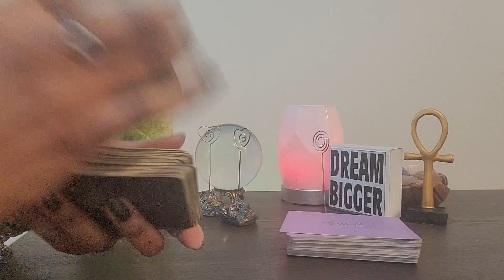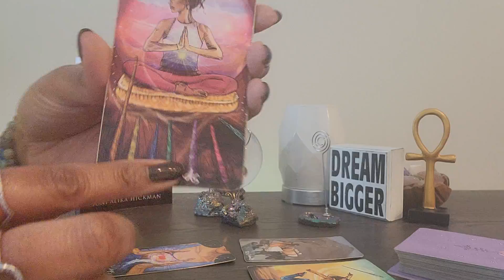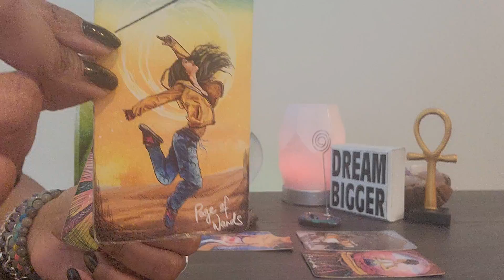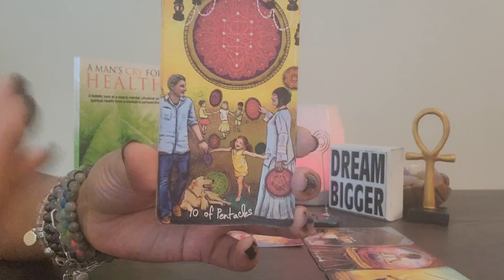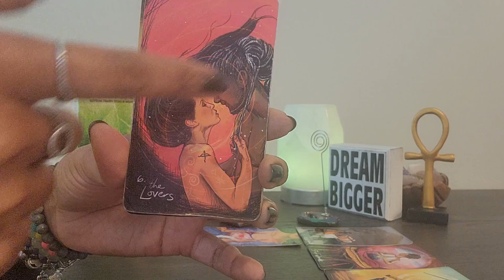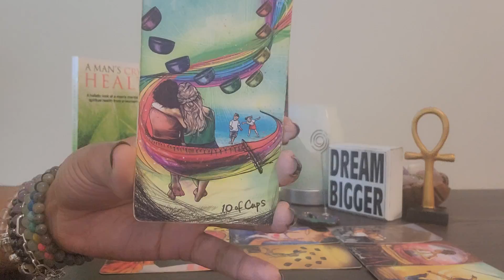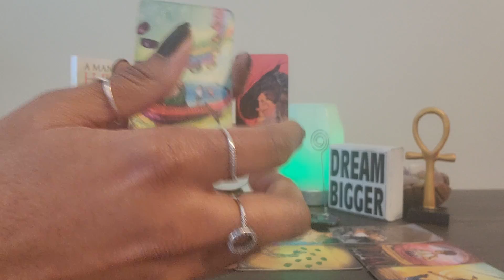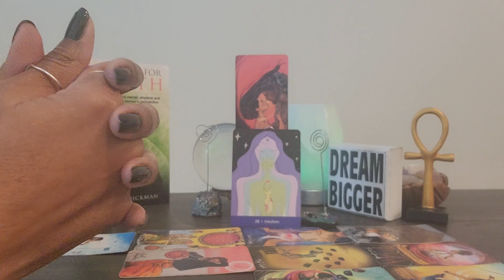LEO: LAST QUARTER MOON: (SELF) LOVE IS IN THE AIR along w/Legacy Wealth so let go of these things!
VIDEO UPLOADING SCHEDULE:
⭐️ Monday - FIXED SIGNS:  Aquarius, Scorpio, Leo, Taurus
⭐️Tuesday - CARDINAL SIGNS:  Aries, Cancer, Capricorn, Libra
⭐️Wednesday - MUTABLE SIGNS:  Pisces, Virgo, Sagittarius, Gemini